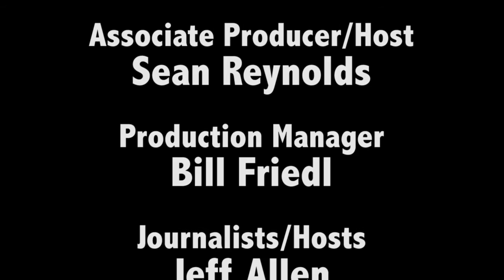Electrical Industry: Contractors Design and Build the Future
Industrial Electrical Contractor Executive, Larry Strohm of Big Sky Electric, Inc. talks about his 30 years of experience in the industry.

BY Sean Reynolds

Larry Strohm, co-owner of Big Sky Electric Inc., has been working in the electrical industry for 30 years.  He began his career much the same way as many of his employees: as a candidate in the National Joint Apprenticeship and Training Committee program (NJATC). “My career has remarkable similarities to the company I helped build,” he says and gives credit to being surrounded by skilled technicians from the International Brotherhood of Electrical Workers (IBEW) on the job site.

Strohm’s involvement with the industry doesn’t stop with his company. He is also the president of the Southern Sierra’s Chapter of NECA. He says his relationship goes back to those first years working with the IBEW and training with the NJATC. Knowing that, as a signatory contractor, his business has the ability to access a workforce he knows first-hand is professionally trained, is a big plus. Hiring from the local community is another advantage working with NECA he explained, not only for his business and the customer, but also for the community at large. “It is always good when the workers are hired locally, because they’re taking the money they’ve earned and they’re spending it at the sandwich shop, at the car dealer, and on their children.  It’s a great thing.”

INDUSTRIAL ELECTRICITY

Before starting Big Sky Electric in 2008, Strohm gained experience working on large and medium sized industrial projects across the nation, including a stint at the launch complex at Cape Canaveral. His company now generates about $10 million in revenue annually of which he says, “We’re small, we’re tenacious, but we have the ability to do some pretty big stuff.”  Their “stuff” is fairly impressive, including current projects involving design and build applications with Camp Pendleton, LA/Glendale water treatment plant, Ft. Irwin waste to energy plant and Mojave solar.

As a signatory contractor with NECA and the IBEW, Big Sky is designing and installing cutting edge technology for large customers across the region.  At the port of Long Beach they are working on a design and build project utilizing Supervisory Control and Data Acquisition (SCADA), an evolving software/hardware system used for remote monitoring and control of pumping stations, water treatment facilities and similar projects. “What gets measured gets attention,” Strohm says. Thirty or 40 different well sites can be monitored from one location.

“The electrical marketplace is in a dynamic time right now.  It’s going to be exciting times in the next ten to 15 years.”